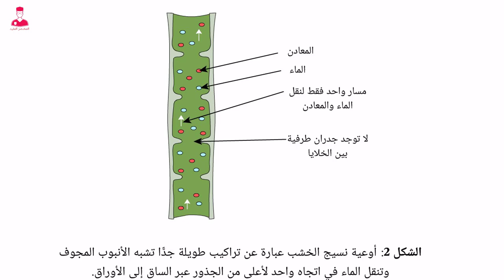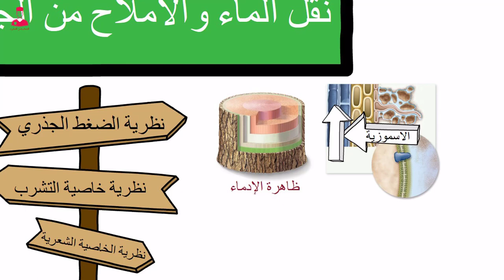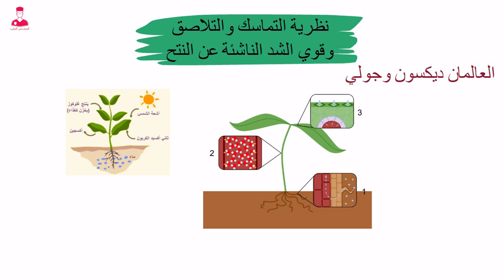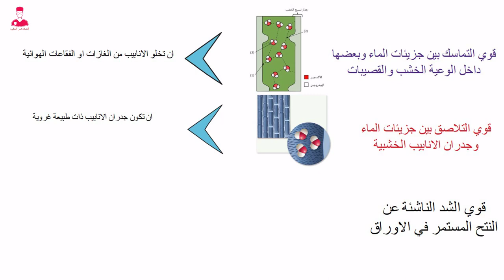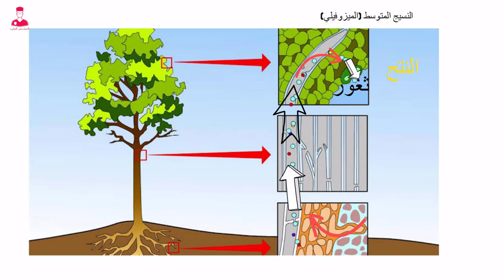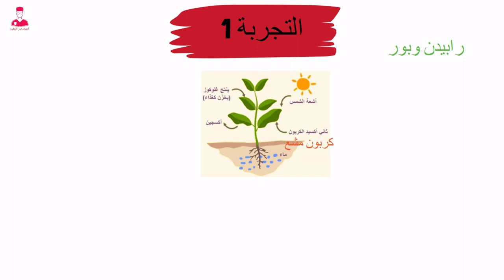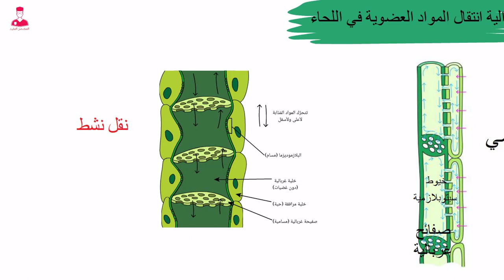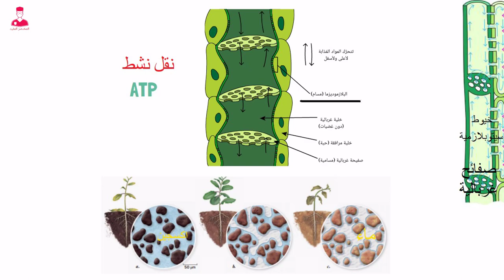النقل في النباتات - أحياء تانية ثانوي